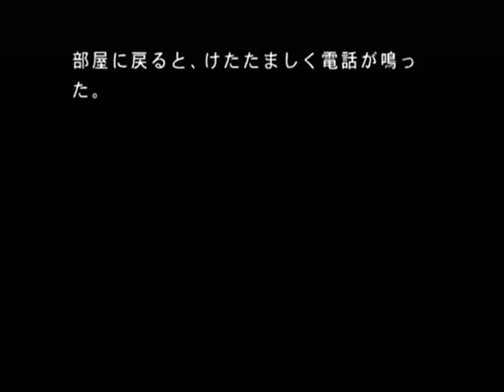【PS2】月の光 ～沈める鐘の殺人～ Part２２ ～２箇所 【スタートオンゲームズ】【スタゲー】【JAPAGE】